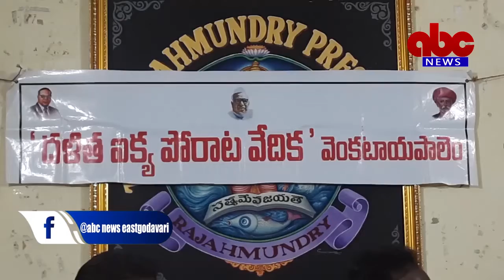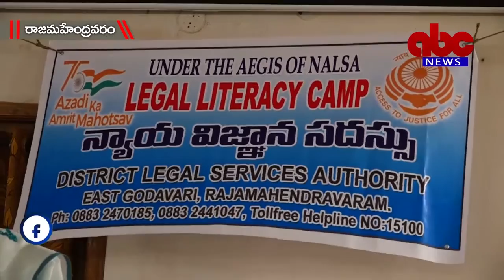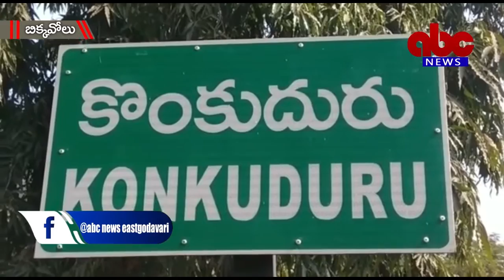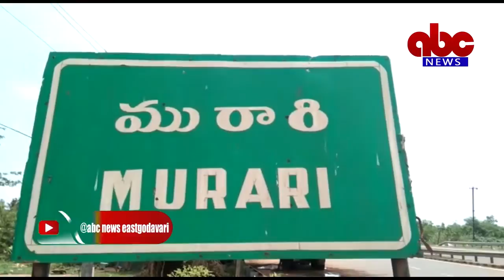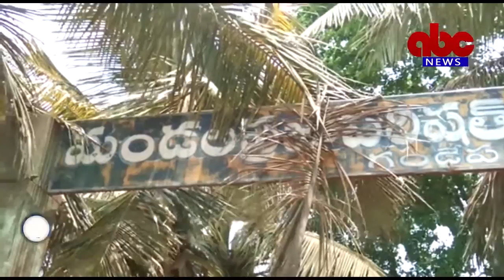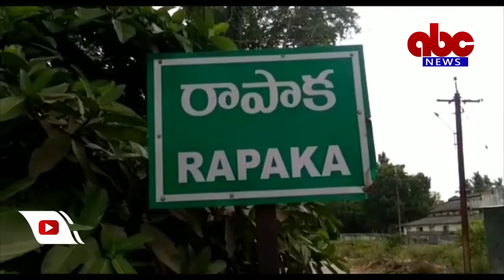12- 10- 2021 ABC News East Godavari